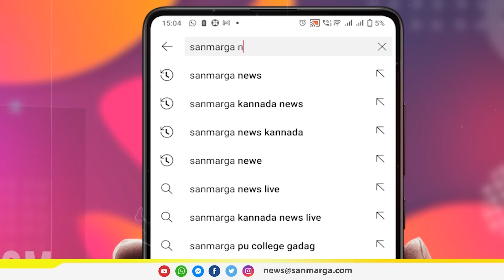ಬಿಜೆಪಿ ಶಾಸಕರು ವಿದ್ಯಾಸಂಸ್ಥೆಗಳನ್ನು ಟಾರ್ಗೆಟ್ ಮಾಡ್ತಿದ್ದಾರೆ: Sudhir Kumar Muroli | SANMARGA NEWS